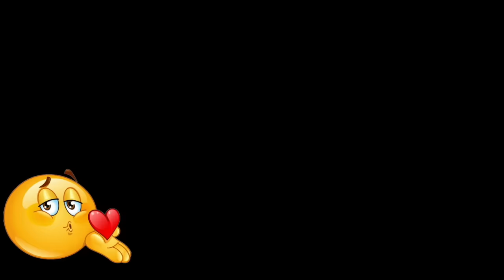Pooja bell Sound Effect| Worship bell sound | Take it Nanba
Thanks Nanba.

Text Here what sound effects you need and we will upload it for you .
kindly Post Your Heartful Comments .